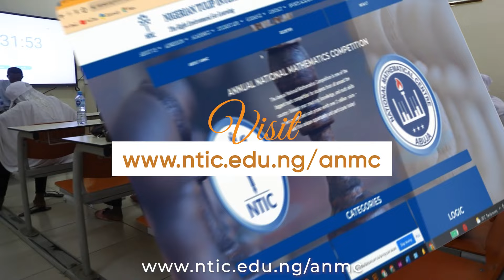ANMC Nigeria's biggest Mathematics Challenge 2022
The 20th edition of the Annual National Mathematics Competition ANMC 2022 is here again, and this time it offers more opportunities for those willing to participate; if you think your ward can be the next ANMC Champion, then visit our website and enroll your child.